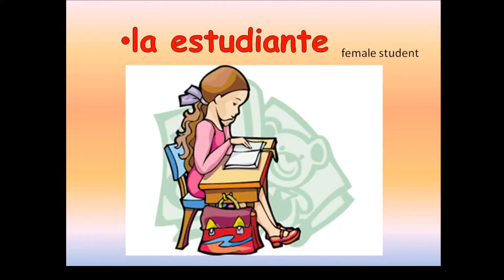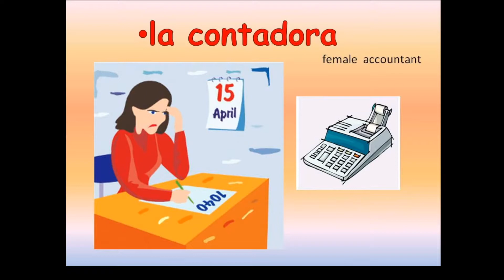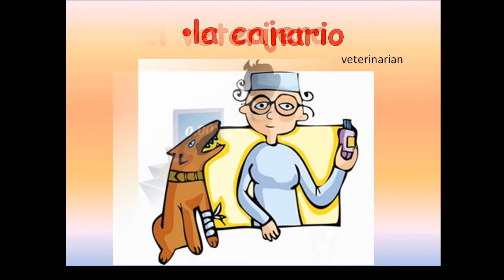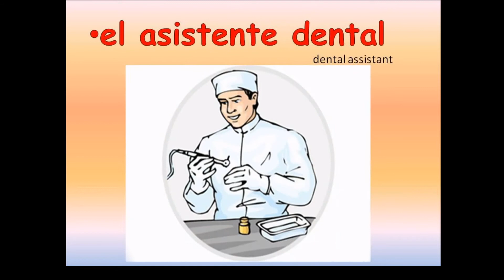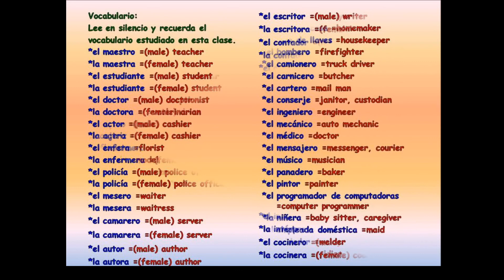E4 Las Profesiones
Occupations vs Professions